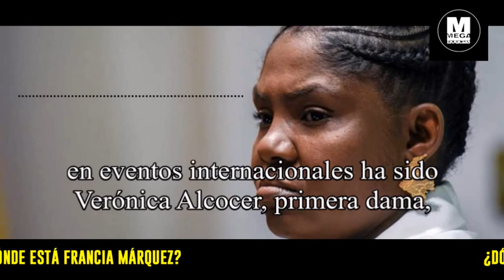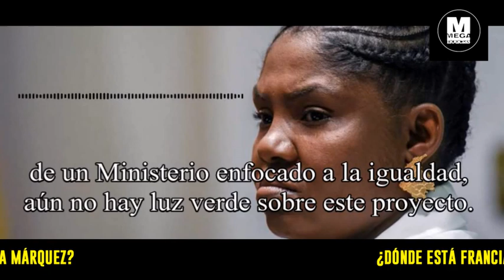FRANCIA MÁRQUEZ DESPLAZADA POR ALCOCER Dónde está la Vicepresidente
noticias sobre franciamárquez y Verónica Alcocer, ¿dónde está la vicepresidente?